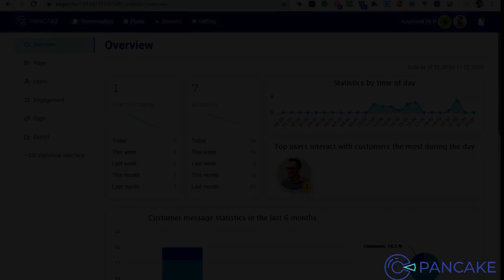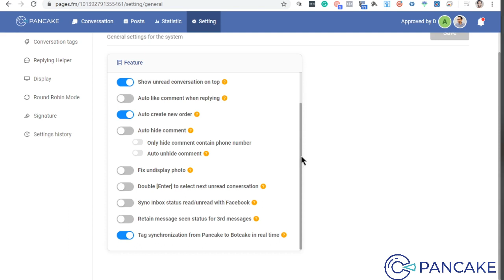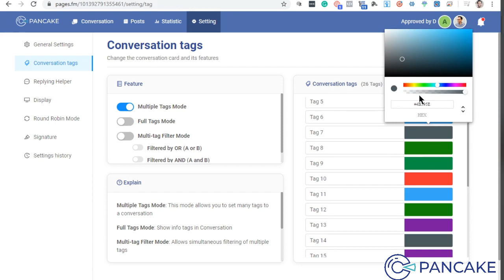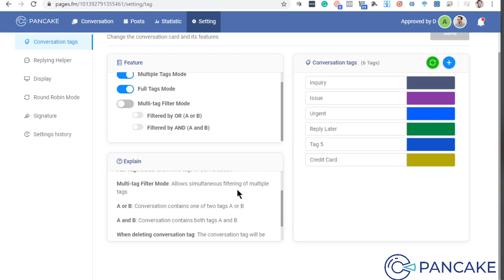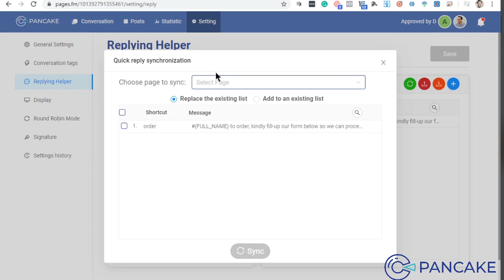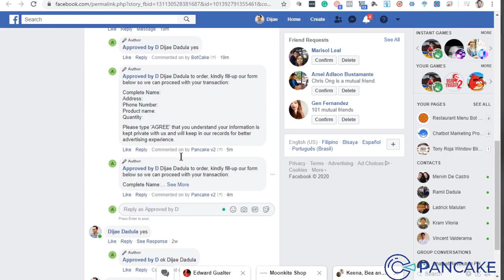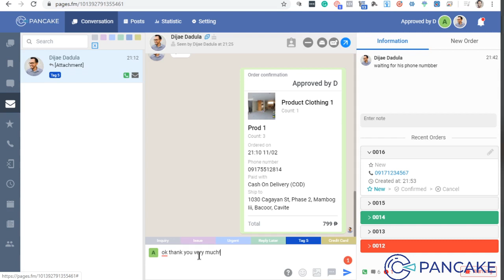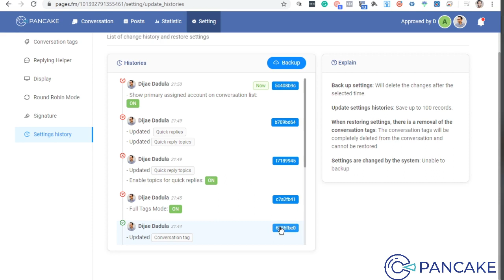Pancake Lesson 4 Live Selling Settings in Pancake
First Step: Click link to Register to Pancake Easily & Get your FREE 14-Day Access, here's the

In this Lesson, you'll learn:

1. How to properly configure your Pancake settings (Best practices)

2. How to Setup Conversation Tagging to Manage your Selling & Employee System

3. The easiest way to create message templates for better customer service system